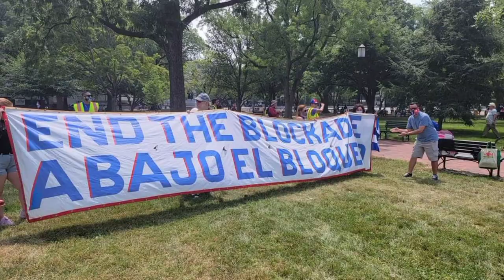Caravana Virtual en contra del Bloqueo - 26 de diciembre. Te esperamos.